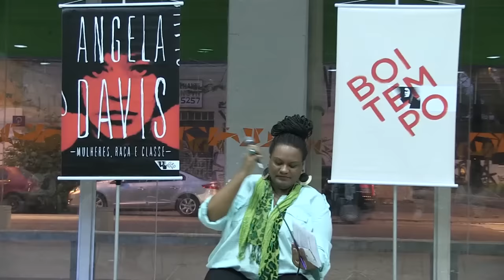Angela Davis e a revolução da mulher negra // Djamila Ribeiro e Rosane Borges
A filósofa política Djamila Ribeiro e a comunicóloga Rosane Borges participaram do debate de lançamento de MULHERES, RAÇA E CLASSE, livro mais importante da intelectual e ativista Angela Davis.

Intitulado "Angela Davis e a revolução da mulher negra", o debate teve mediação de Juliana Borges e ocorreu no Centro Cultural da Juventude na Vila Nova Cachoeirinha em São Paulo em 24/09/2016.

Djamila Ribeiro é autora do prefácio à edição brasileira de "Mulheres, raça e classe" e Rosane Borges é autora to texto de capa do livro. Ambas são colunistas mensais do Blog da Boitempo. Vale a pena conferir